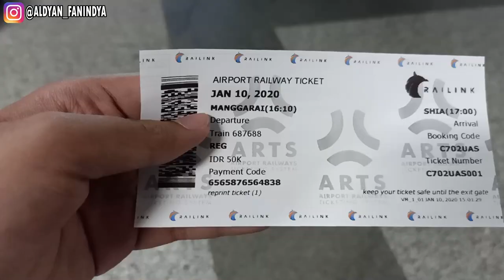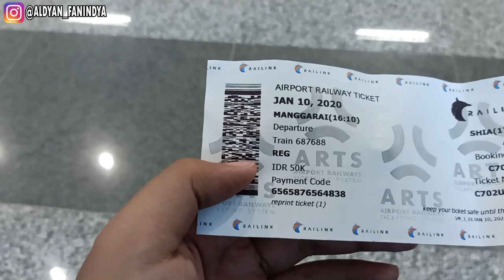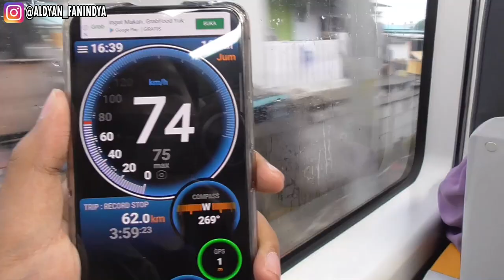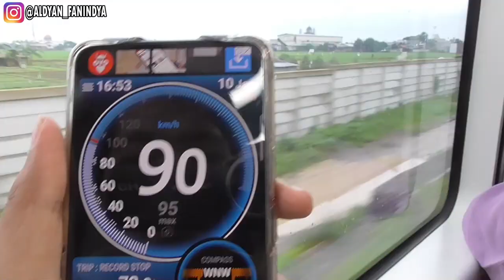[Trip Report] APAKAH NAIK KA BANDARA SHIA LEBIH CEPAT?? | KA Bandara Soekarno Hatta (SHIA) Part 1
Halo gaes... mumpung saya di Jakarta nih. Kali ini saya mencoba naik KA Bandara Soekarno Hatta International Airport (SHIA). Saya naik dari Stasiun Manggarai menuju Bandara Soekarno Hatta. Woiya Trip Report kali ini dibagi 2 part ya.  Yang Part 1 berisi tentang lama perjalanan KA Bandara  SHIA dan apakah lebih cepat naik KA Bandara SHIA. Dan nanti di Part 2 khusus berisi Review Kereta yang dipakai KA Bandara SHIA ini.